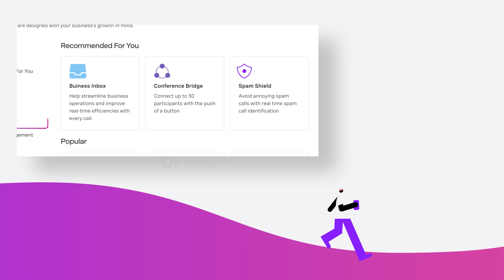Vonage App Center: A Better Ecosystem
The Vonage App Center is the first technology ecosystem of its kind that enables Vonage customers to deploy apps directly within the Vonage Business Communications (VBC) platform. Built on a flexible microservices architecture, Vonage App Center creates embedded integrations with high-value applications, placing critical functionality at the fingertips of VBC users-- all within a single, familiar interface.